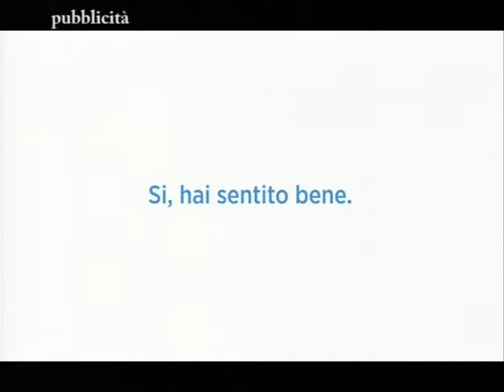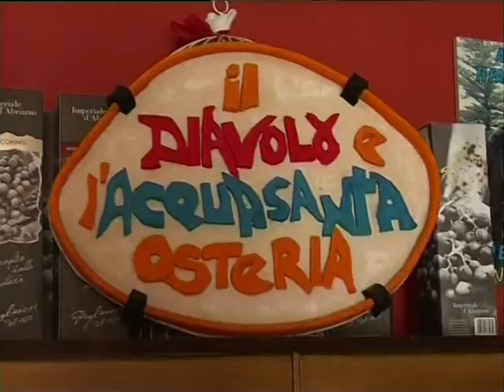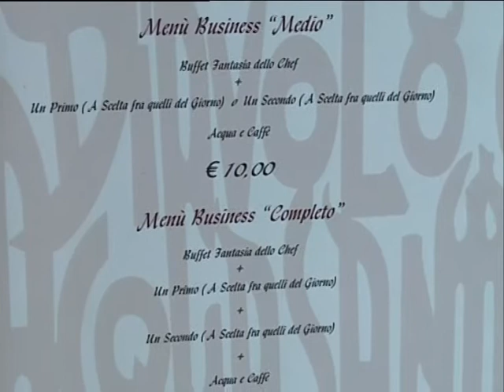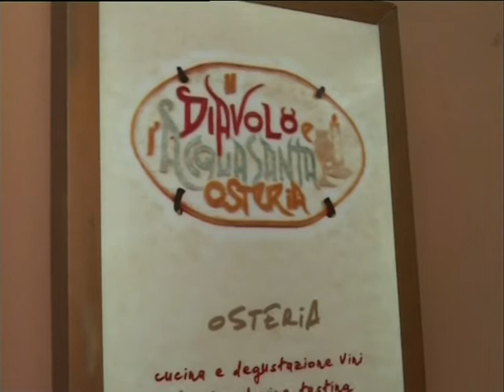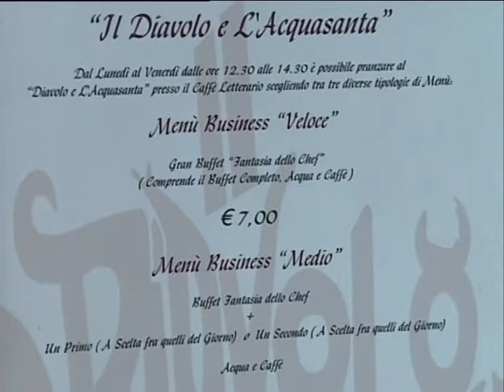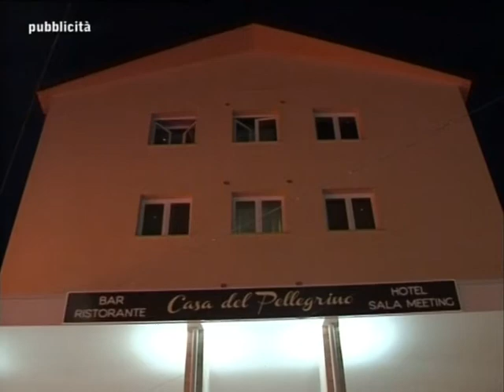L'Appetito vien parlando Ospite: Domenico Pettinari (Puntate 2018)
Il consigliere regionale pentastellato Domenico Pettinari ospite del programma "L'Appetito vien parlando" per parlare dei problemi irrisolti in regione Abruzzo e delle prossime elezioni.